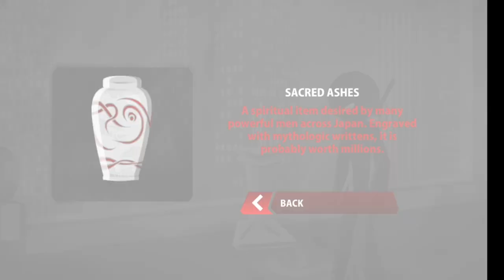SIFT HEADS REBORN Gameplay Chapter #2 THE TREACHEROUS RETURN | Defeating Yuuma (almost)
Sift Heads Reborn is a remake from Sift Heads Worlds

Here's Gameplay of siftheads reborn chapter part 2